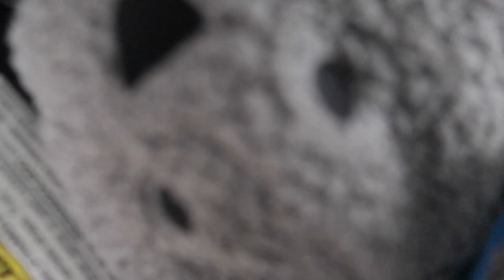Billy Bees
Taking the lil ones out to have some fun at Billy Bees